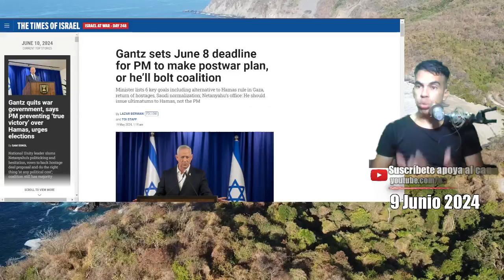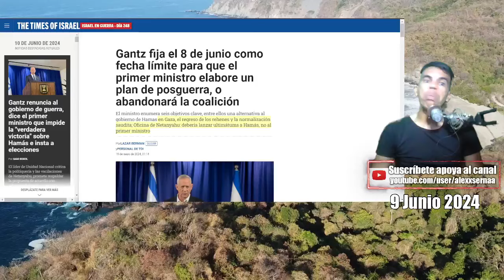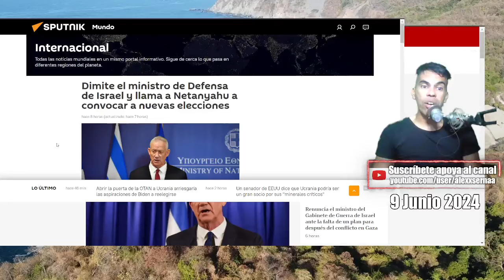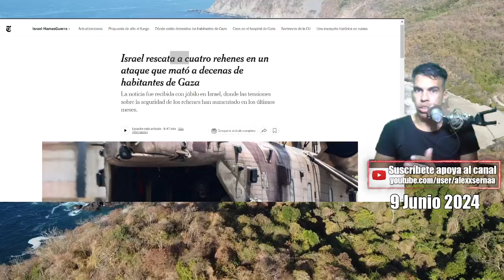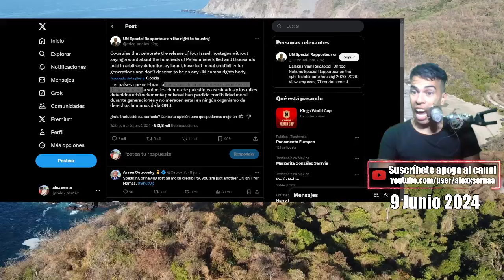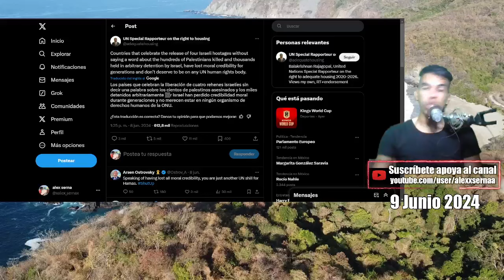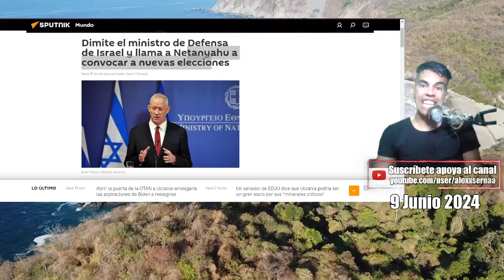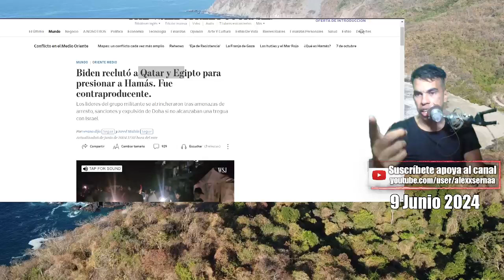Se acercan GOLPES DE ESTADO en Israel y Palestina